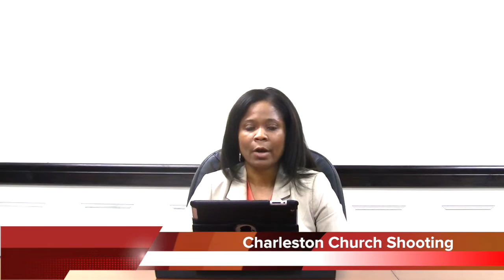PGMBC Mimes - Youth Day 2015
Our young men and women show off their talents for the Lord, during Youth Day 2015 at Pleasant Grove Missionary Baptist Church where Dr. Willie Wells Jr. is Pastor.